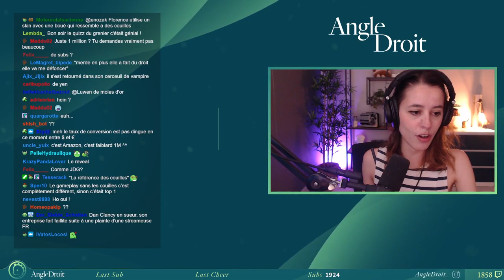Les ptits clips de la semaine du 22 juillet 2023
Les ptits clips de la semaine du 22 juillet 2023. Streamers Twitch présents : Mistermv, Zerator, Bagherajones, Mynthos, JDG, Maximebiaggi, Domingo, Antoinedaniel, Etoiles, Ponce, Samueletienne, Angledroit